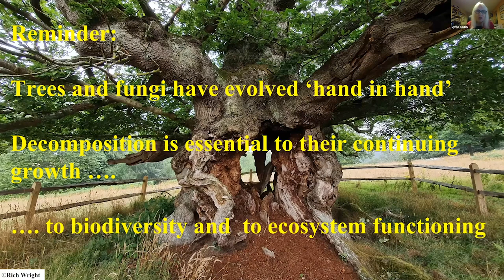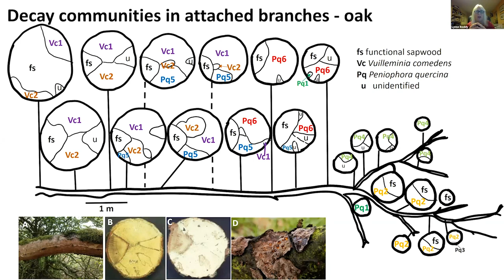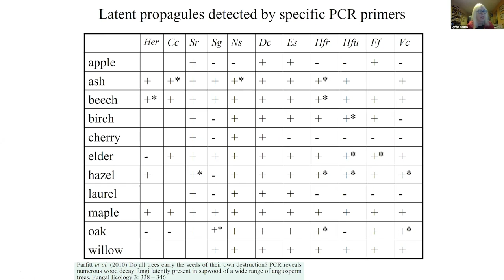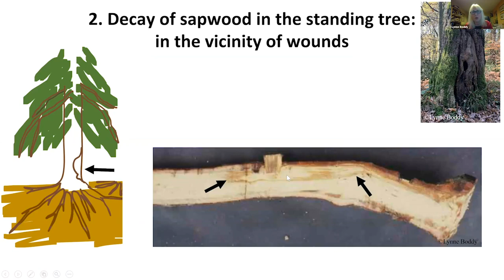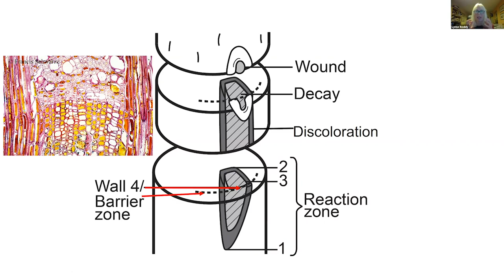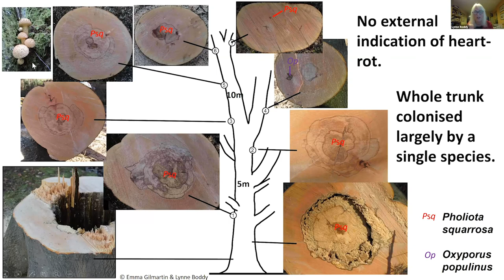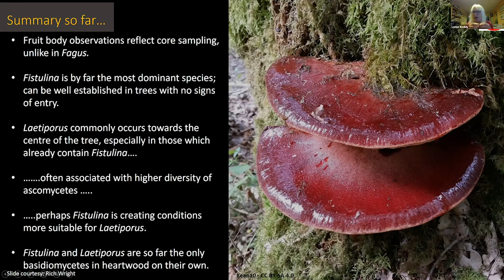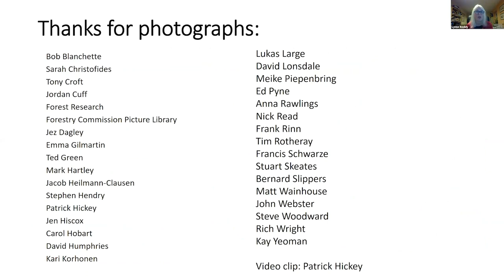Webinar: Ted Green, Lynne Boddy and guests Talk a Load of Rot (Part 2)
Part 2 of this special series, also featuring Jill Butler, Mike Ellison, Caroline Davis and Neville Fay